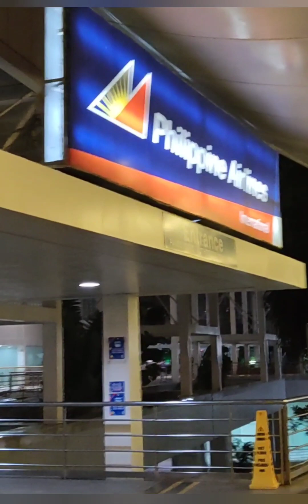Home bound.. NAIA, Philippines